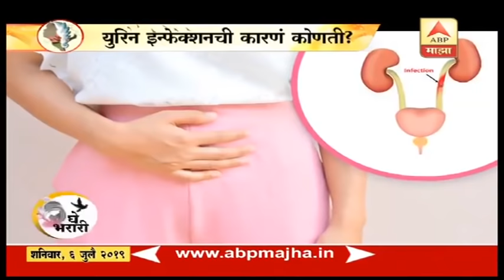Health Tips | युरिन इन्फेक्शनची कारणं कोणती? | आरोग्य | घे भरारी | ABP Majha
Ghe Bharari Arogya Urine Infection Precaution